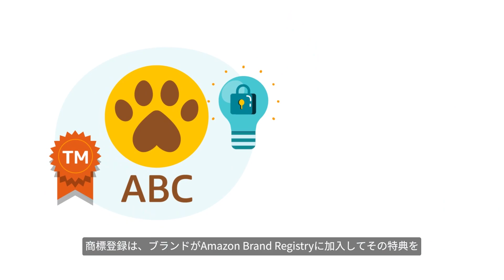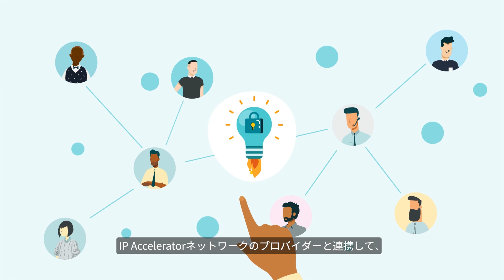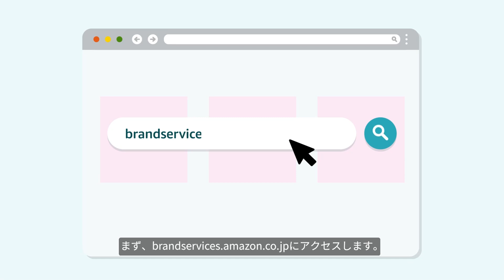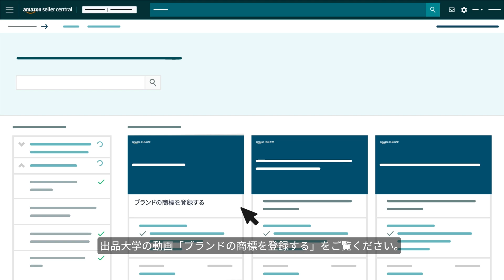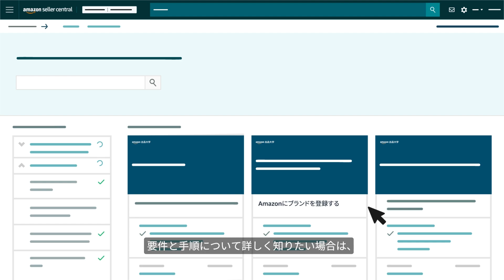IP Acceleratorでの商標登録 | Amazon出品 販売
出品アカウントを作成する

セラーセントラルでAmazon出品大学を見る

LINE公式アカウントで出品アカウントの重要通知をタイムリーに確認